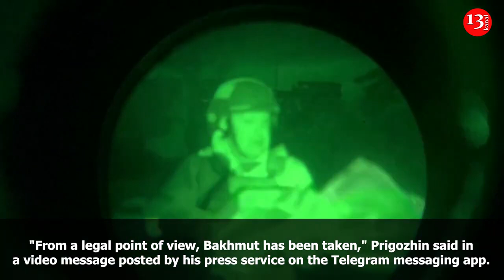Russia's Prigozhin says Russian flag raised over Bakhmut's administration